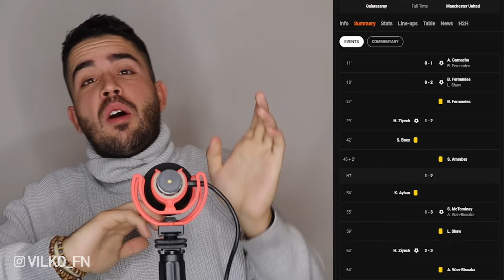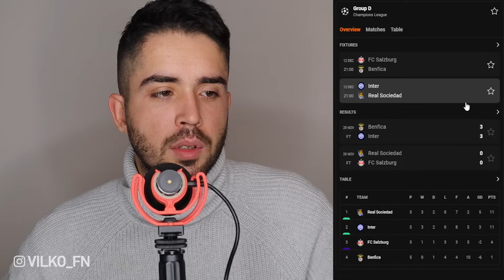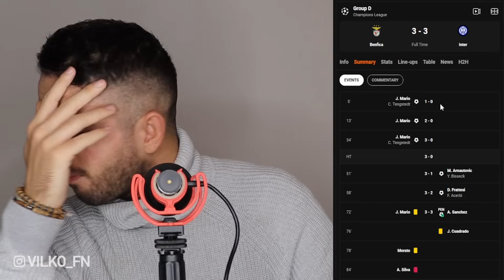BLAMÁŽ MANCHESTRU UNITED - FAILY ONANU /denník frustrovaného fanúšika + reakcia/